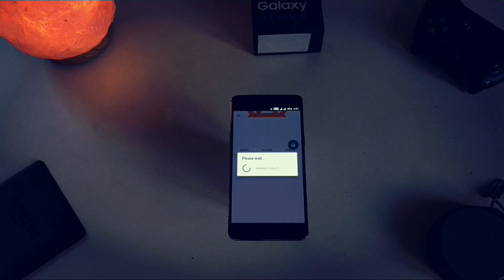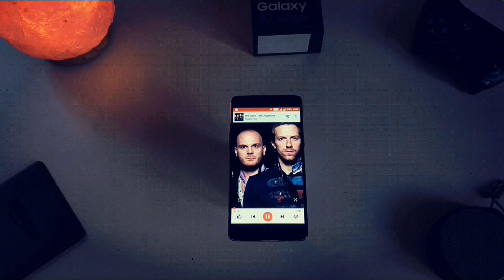Best app to download mp3 songs on your Android device!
Hey guys! In this quick video, I am going to show you guys how you can download mp3 songs for free on your Android device using the app Fildo!